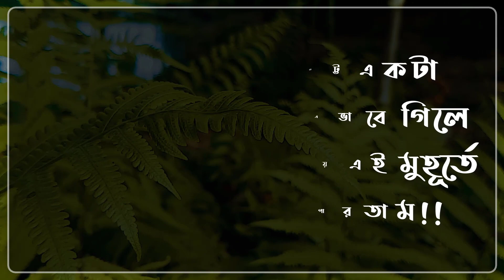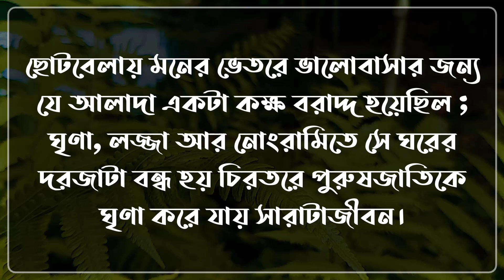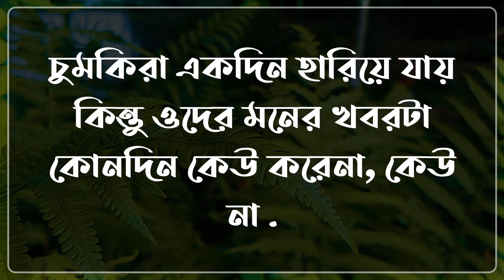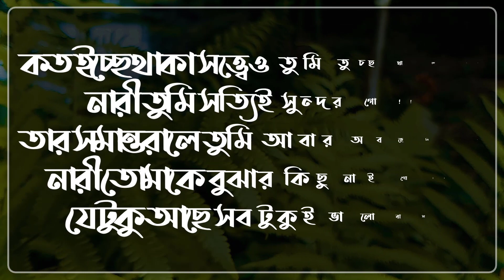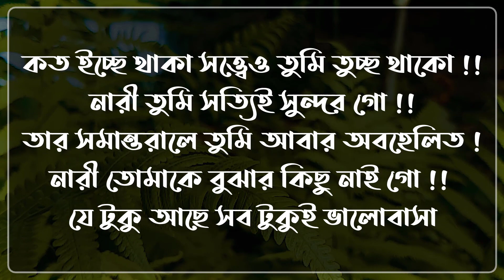আর কতো ? || কবে থামবে এই হিংস্র জানোয়ারেরা || Justice For Hira Moni || @ DhulaBali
Voice =Farzana
script : Rakib

Publisher - DhulaBali